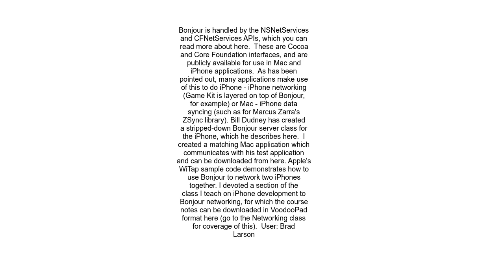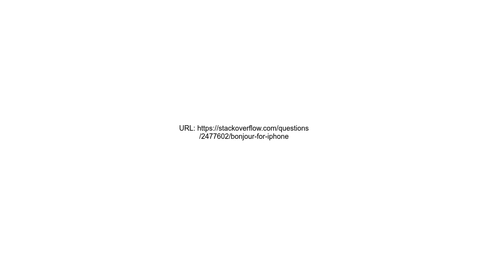bonjour for iPhone